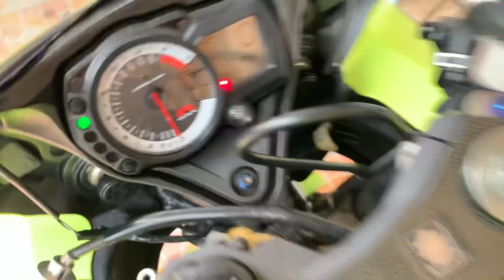Suzuki GSX-R 750 ทะเบียนแท้ ปี2010 🇨🇦 canada-spec / 199,000 บาท ขายเงินสด โทร.0910786169